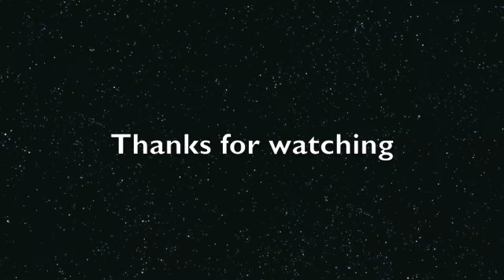spaniel stuck in pocket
This is my field spaniel Rolo we had been out training for his field work & when we got home he sneaked a peek in my biscuit pocket and got his head stuck & came running into the kitchen with it on his head.